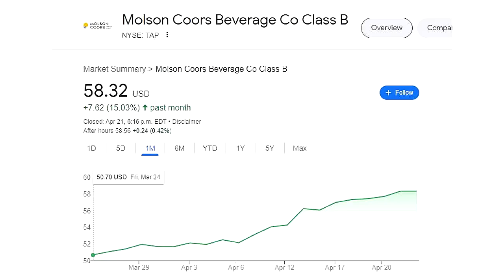Bud Light Thinks You Are Stupid & Will Forget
The Bud Light Scandal continues and grows in spite of Bud Light thinking people are stupid and will forget about the brand boycott in the next news cycle. Some recent developments such as competitor Molson Coors having a nice bump in their share price after people flee the Bud Light brand and my thoughts on the Alissa Heinerscheid leave of absence. Bud Light sales continue to decline. Do you care? Funny how Carolyn's RV Life hasn't spoken about this on YouTube. Odd. But we are beating Bud Light. Post your thoughts.